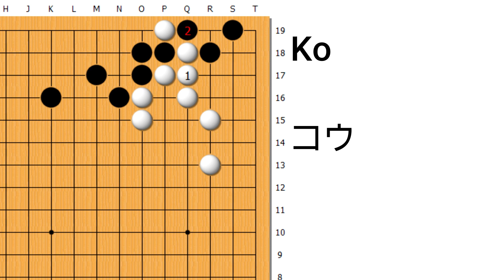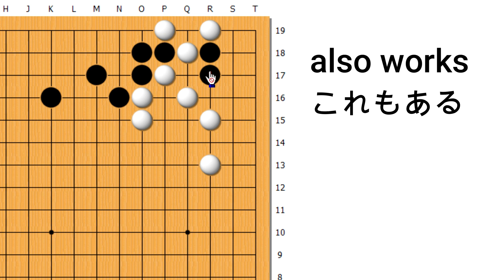Tesuji 061 Black to play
sub_confirmation=1